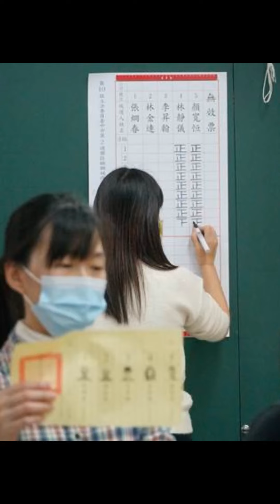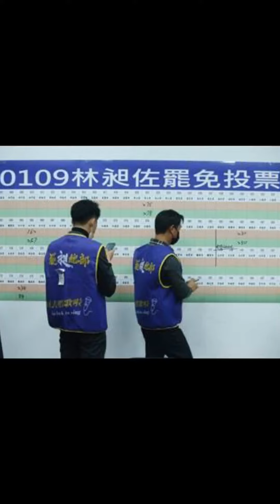china time news